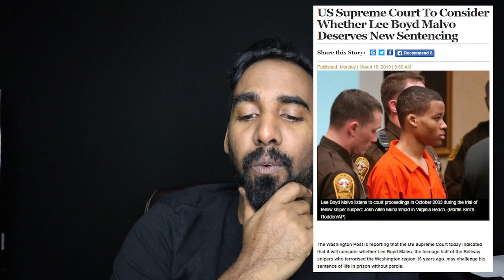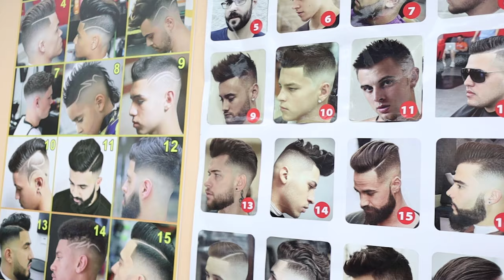Romance scams | Jamaicans buying snow tires | My Hair Cut | The Noble Cop | Watson's World